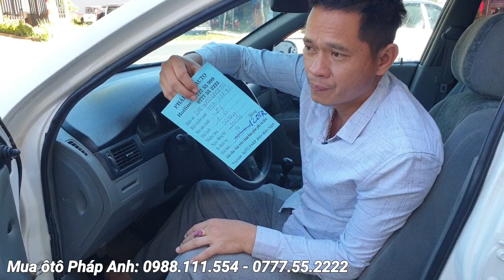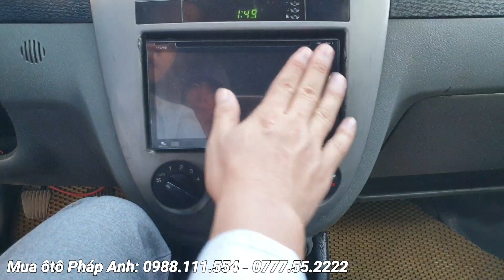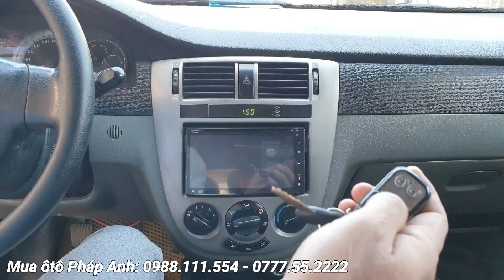Bán ôtô Daewoo Lacetti giảm 30 triệu siêu tay ga 2004 (0988.111.554 - 0777.55.2222) 120tr